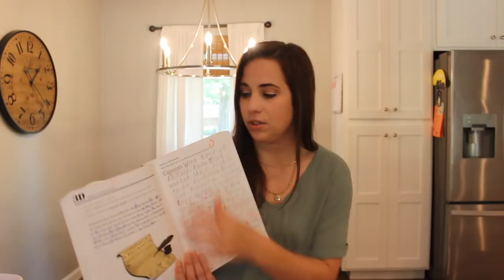HOMESCHOOL CURRICULUM 2018-19 | THE GOOD & THE BEAUTIFUL + MORE!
Today I am sharing my HOMESCHOOL CURRICULUM for 2018 to 2019. I will be explaining why I will be using The Good and The Beautiful this year instead of some of the curriculum I used last year. I will also be sharing my ALL TIME favorite math curriculum and MORE!  In this video I will also do a short review for every curriculum we have used.

Click my link to get your first filter completely free!

***Decor in my Home:

Pendant Lights(similar)

Dining Chairs:
More Affordable

Wall Clock

Lamp on Nightstands

Laundry Organizer in Garage
My Laundry Hamper
Landry Baskets

***Cleaning Products I Use & Love:

Cordless Vacuum

Steam Mop

Method Granite Cleaner: (I LOVE THIS STUFF!)

Method All Purpose Cleaner: (SMELLS SO GOOD!)

Stainless Steel Cleaner & Polisher

Clorox Toilet Wand Starter Kit